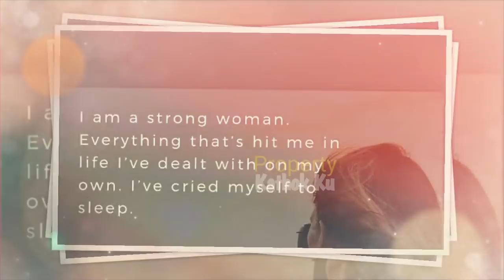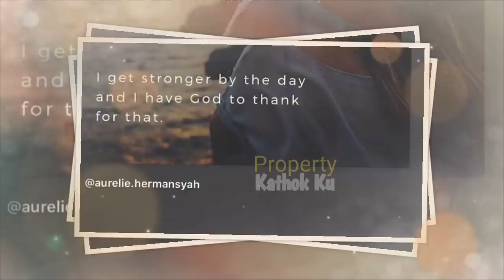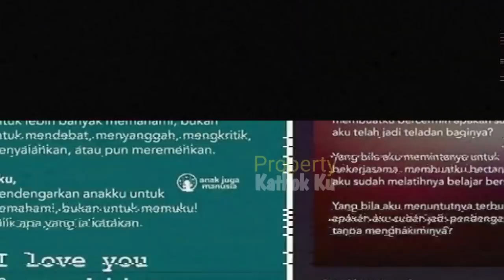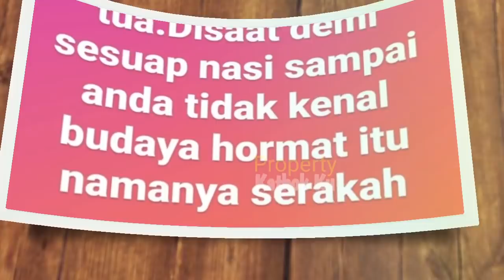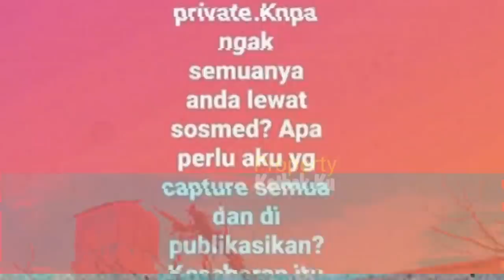Aurel & Azriel Kembali SKAKKMAT Raul KD?Kuak Masa Lalu Disaat Ditinggal SELI INGKUH?Hingga Psikolog?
Jangan Lupa: _
Thankz!!..